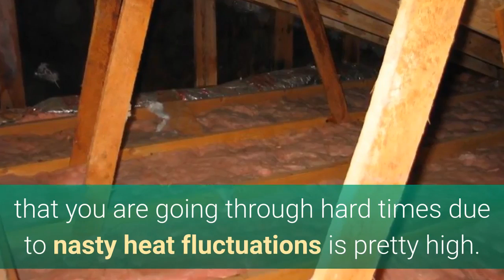“A Life Without Insulation” — Homeowners’ Experiences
Insulation is the long-term solution for temperature fluctuations caused by winter cold and summer heat...